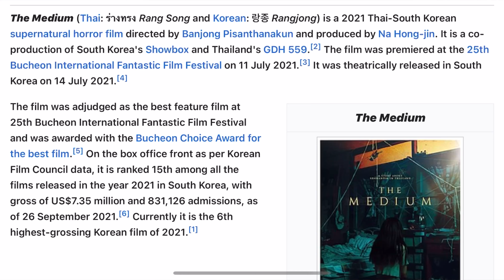The Medium (Rang Zong) 2021 - Movie Review | Shudder Exclusive Early Screener!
The Medium (Rang Zong) is a Shudder exclusive set to premiere on October 14th 2021 on the streaming platform.
However, thanks to Kaila, I got an early screener and dropping my spoiler-free thoughts.

Is it worth checking out? Find out in my review 🙂

A little Information about the movie:

The Medium (Thai: ร่างทรง Rang Song and Korean: 랑종 Rangjong) is a 2021 Thai-South Korean supernatural horror film directed by Banjong Pisanthanakun and produced by Na Hong-jin. It is a co-production of South Korea's Showbox and Thailand's GDH 559. The film was premiered at the 25th Bucheon International Fantastic Film Festival on 11 July 2021.It was theatrically released in South Korea on 14 July 2021.

The film was adjudged as the best feature film at 25th Bucheon International Fantastic Film Festival and was awarded with the Bucheon Choice Award for the best film. On the box office front as per Korean Film Council data, it is ranked 15th among all the films released in the year 2021 in South Korea, with gross of US$7.35 million and 831,126 admissions, as of 26 September 2021. Currently it is the 6th highest-grossing Korean film of 2021.

Cast:

Narilya Gulmongkolpech as Ming
Sawanee Utoomma as Nim, a shaman
Sirani Yankittikan as Noi, Nim's sister and Ming's mother
Yasaka Chaisorn as Manit
Boonsong Nakphoo as Santi, Nim's shaman friend
Rafie Khalis Oktaf as Dewa Bayan